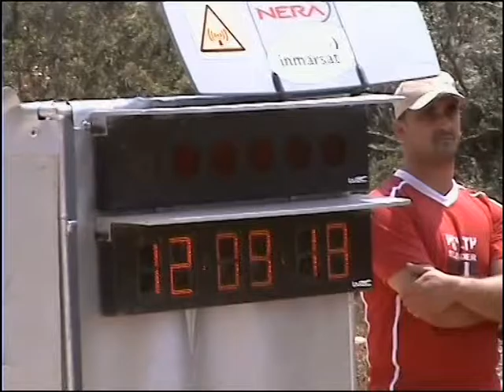WRC RALLY ACROPOLIS 2005 ss: Elateia - Eleftheroxori